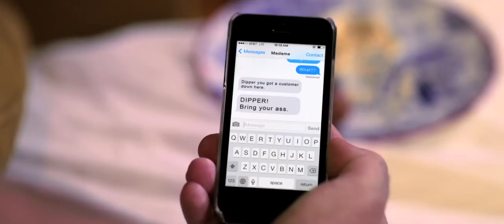Big Dipper - "Skank" OFFICIAL MUSIC VIDEO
"SKANK" is the lead single from THICKLIFE.

Cinematographer: Matt Canada
Grip/Gaffing/Technical Production: Stephen Douglas and Burke Brown
Art Direction: Barry Vargas (@BarryVargas)
Styling : Dust Tea / Sutton Crawford (@suttoncrawford)
Hari: LP Giardino
Makeup: Daniel Alvarez
Custom Fashion from Ashton Michael (@ashtonmichaella) and BCALLA (@bcallabcalla)
Choreographer: Jonathan Alsberry (@jojodanzer)
Titles: Mike Fernandez
Sound Mixing: Nick Ray Harris

Shot on Location in Brooklyn, New York at the home of Mike and David and at The Spectrum
Funded by Generous Kickstarter Donors

Ernie Lijoi
Maddelyn Hatter (@theonlymadd)
Boomer Banks (@boomerbanksxxx)
Brett Stout (@BreetEStout)
Mikey B Benford (@burbeary82)
Allie Gallerani
Bryan Zuvich
Michael G.
Brad Callahan
Barry Vargas
Ashton Hirota
DJay
Dancers: Raquel Cohen and Allison Ulrich

Catering: Cris Del Cuore
Special Thanks: Zia, KK, Michael G, Gage, Mike and David for their beautiful home.